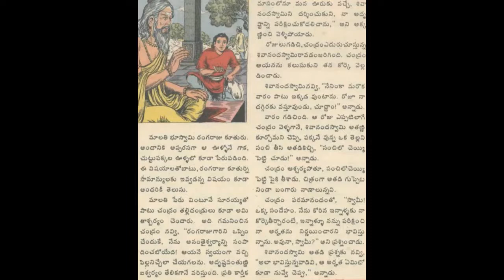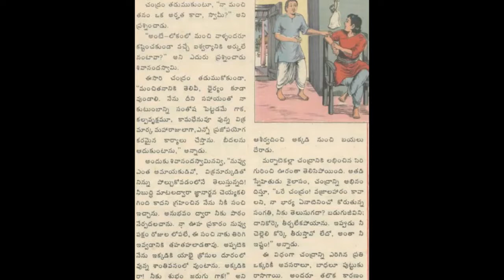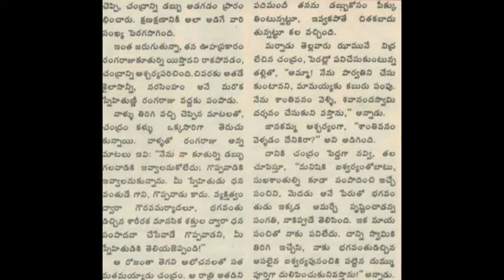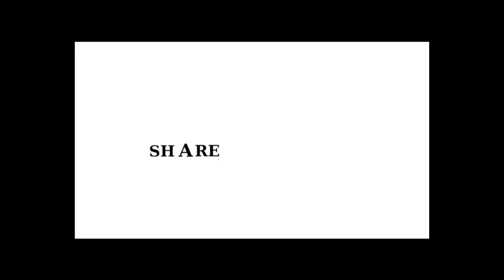aiswaryapu sanchi చందమామ కథలు నిజమైన ఐశ్వర్యం అంటే ఏమిటో తెలుసుకోవాలి అనుకుంటే Audiobook